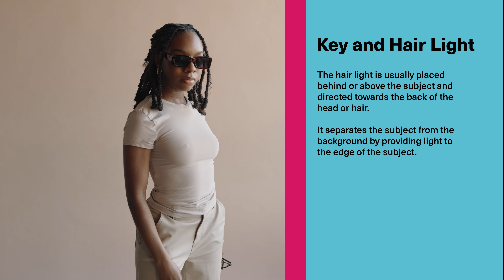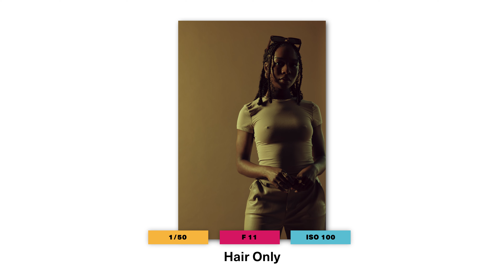Master Dual Lighting: 2 Light Setups for Epic Shots! | Tips & Techniques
Dive into the world of professional photography with Picha De Ro and discover how to elevate your photoshoots with expert dual light setups. Whether you're a budding photographer or a seasoned pro, these tips from Picha will help you capture stunning images with precision and flair.

In this episode of Tips & Techniques, Picha De Ro shares invaluable insights into using two light sources to create dynamic and impactful photographs. Learn the secrets behind crafting the perfect lighting scenario to complement your subject and enhance the overall mood of your shots.